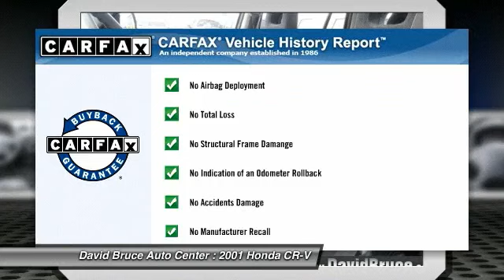2001 Honda CR-V T2343A2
Pick up this Nighthawk Black 2001 Honda CR-V, available today at David Bruce Auto Center. Featuring Automatic transmission, it has 189987 miles. This could be the one you've been searching for.